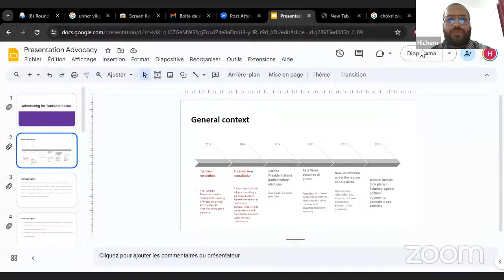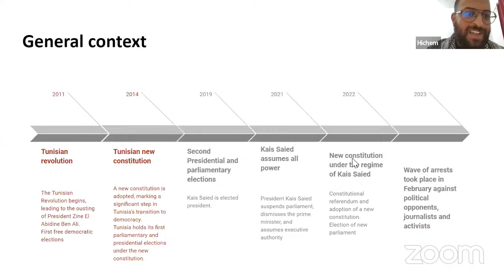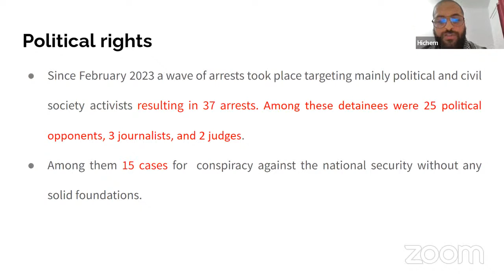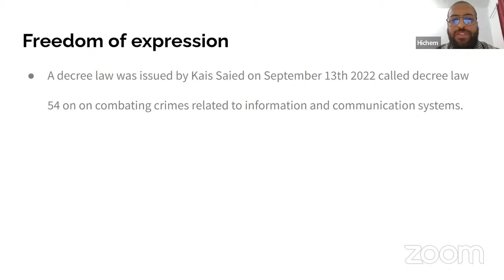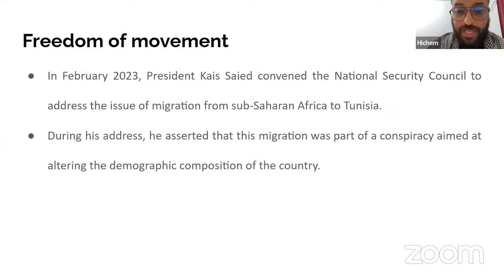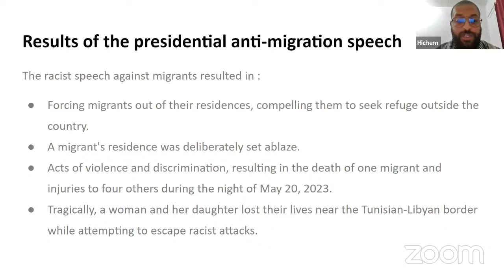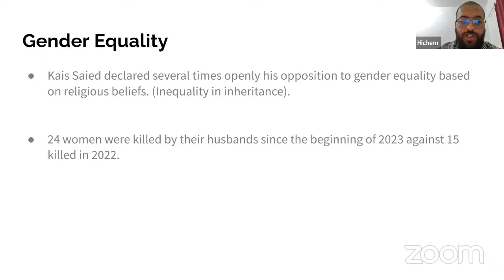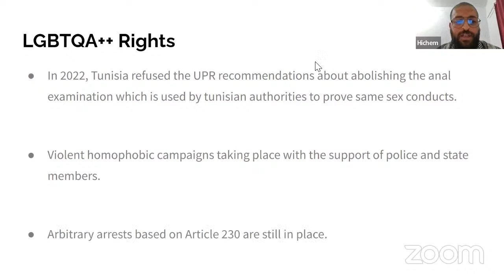Life as an activist - Democratic backsliding after the Arab Spring and protection of minorities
Tunisia and the Middle East and Northern Africa region

In the aftermath of the Arab Spring, a transformative wave swept across the Arab world, kindling aspirations of change. Yet, the pivotal question lingers: what has become of democracy in this region that once held such promise? The path to progress is increasingly obscured.

Activists now face an uphill struggle. Their mission to foster a more inclusive democracy is marred by an onslaught of hate speech and the suppression of minority groups.  Authoritarianism appears to be staging a disquieting comeback, casting a shadow over the very essence of democracy.

Join us for a webinar featuring Hichem Mehrzi, a passionate political and human rights activist hailing from Tunisia. He will share his profound insights on the journey of activism for a more robust democracy in his homeland.

Hichem, will be joined by Ghofran Vilquin, a dedicated advocate for justice, democracy, and human rights who has made significant contributions to renowned organizations such as the International Center for Transitional Justice, the UNHCR, and the Council of Europe.

This project was made possible with the support of Engagement global and funds from the German Ministry for Economic Cooperation & Development.